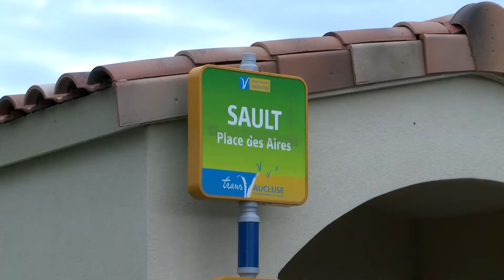Tournesol 2019 in beeld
Een krachtige en prachtige samenvatting van de derde editie van GGNet Tournesol!